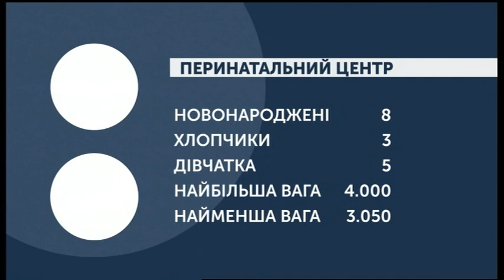27.02.2020. Новини. 07:30